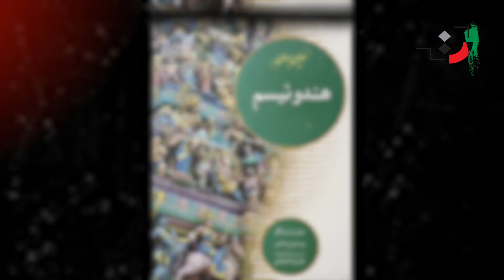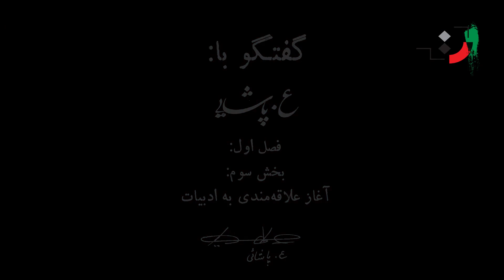ع. پاشایی - آغاز علاقه‌مندی به ادبیات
Autobiography of A. Pashai
Askari (A.) Pashai

Born on the 27th of February 1940, Sari

I studied primary and high school in Sari. In 1338, I entered the Tehran University of Higher Education and majored in philosophy and educational sciences. During my student years, I have written articles on poetry and Buddhism in Hind Nu magazine, the magazine of the cultural section of the Indian Embassy. I was a teacher in Sari from 1341 to 1352, and from 1353, due to political reasons, I was banned from teaching and was forcibly transferred to Tehran. From 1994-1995, I was a fellow of the Japan Foundation for one year and did research on Japanese culture at the "Institute for the Study of Asian Cultures and Languages" affiliated with Tokyo University of Foreign Studies. In 1379, I taught Buddhism at Adian University of Qom. In 2000, I gave a lecture on the role of Buddhism in Islamic mysticism at the invitation of the AI Ken Institute.

 List of books I have translated or authored.
     In the context of Buddhism
  1. Buddha, contemporary view, 11th edition, Tehran, 2018
  2. Hinayaneh, from the history of Buddhism, first volume, second edition, contemporary view, 1380
  3. Beyond wisdom (Pragya Paramita), from the history of Buddhism, volume 2, contemporary view, 1380
  4. Ritual path (Dammepadeh), second edition, second edition, contemporary view, 1380
   5. Buddha's words, Niyane Tiloka. Dibayeh Publishing House, 4th edition, Tehran, 2016.
  6. Way of the Buddha, b. L. Suzuki, (translation) third edition, contemporary view, 1387
  7. Buddha Ritual, Plan of Buddhist Teachings and Schools, Hans Wolfgang Schumann, Dibayeh Publishing House, 3rd edition, Tehran, 2017.
  8. Buddhist painting and architecture, Robert E. Fisher, (translation) Art Academy, 2003.
  9. This is what he says (Itivutke) (Buddhist text) (translation) Center for Studies and Research of Religions and Religions, 1383.
  10. The awakening of faith in Mahayana. (Translation. Mahayana Buddhist text) Contemporary View, 1382.
  11. The Triple Lotus Surah (a famous Buddhist text). Edian Publishing House, Qom, 2010
  12. A research on Surah Niloofar. Farawan Tehran 2006
  13. About the Buddha (first edition with the name of Buddhist philosophy). Debayeh publication. Second edition, Tehran, 1396
  14. The ritual of Buddha in Surah Niloofar. Nikio Nivano (translation) Adian

Publishing House. Qom 1389
  15. Wheel and lotus. Publication of religions. Qom, 1393
  16. Jalil road Third publication. First edition, 1396
  17. Encyclopedia of Buddhism. Negha Maasar publishing house, first edition, 2019
  18. Buddhist culture. Negha Maasar publishing house, first edition, 2019
  19. Surah Almas and Surah Del. Dibayeh publishing house, Tehran 2017